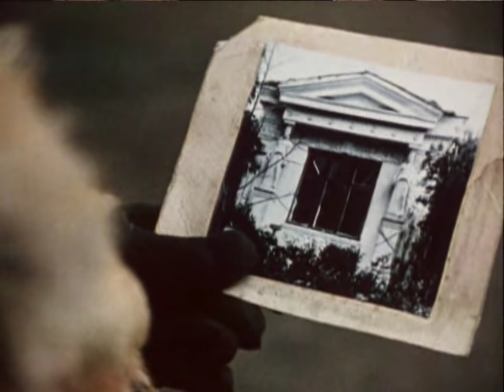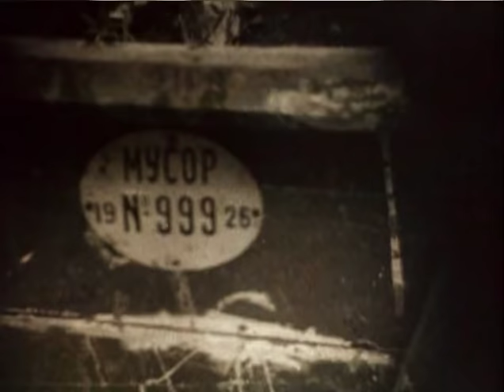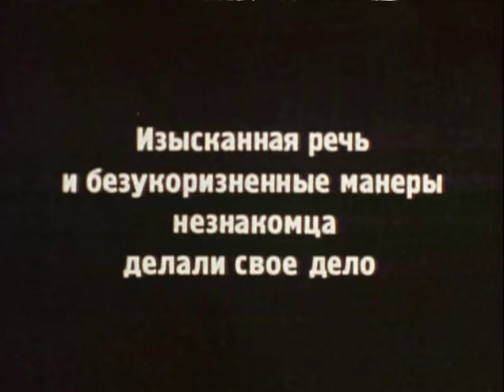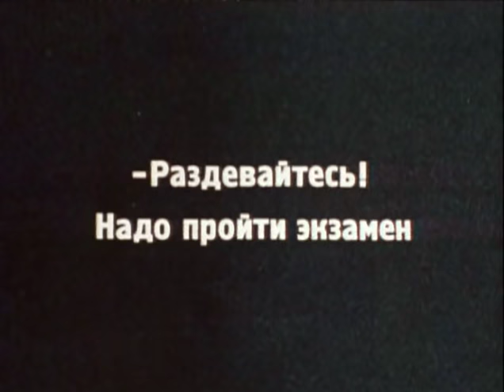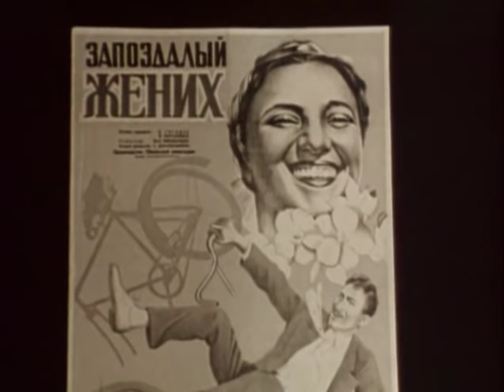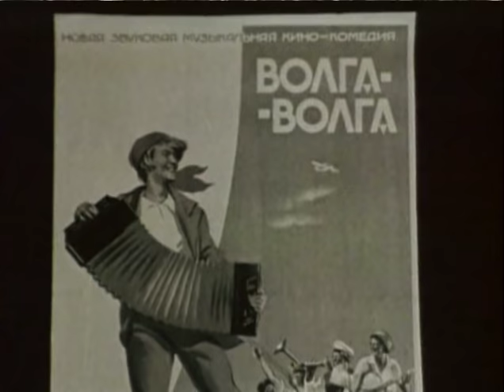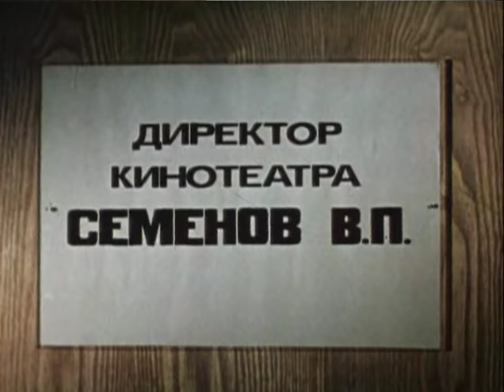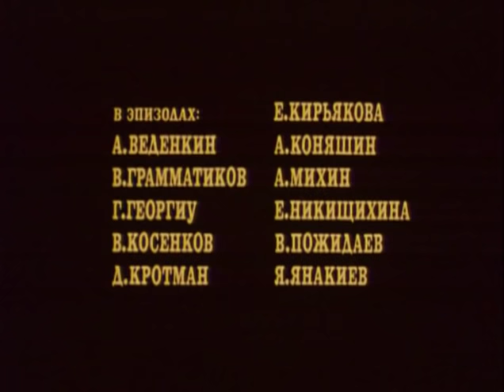Комедия давно минувших дней (комедия, реж. Юрий Кушнерев, 1980 г.)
Кинокомедия из фрагментов лучших советских лент 20-х - 30-х гг. о приключениях известных комедийных персонажей Бывалого и Труса, а также Остапа Бендера и Кисы Воробьянинова. На сей раз, они узнают о кладе в миллион золотых, спрятанном в неизвестном приморском городке, в доме, запечатленном в одной из комедий немого кино. Получив фотографию дома, жулики отправились на поиски... в киноархив.

 В главных ролях: Юрий Никулин, Арчил Гомиашвили, Сергей Филиппов, Евгений Моргунов, Георгий Вицин, Анатолий Веденкин, Владимир Грамматиков.
Режиссер: Юрий Кушнерев.
Автор сценария: Морис Слободской, Яков Костюковский.
Композитор: Юрий Якушев.
Художник-постановщик: Николай Усачев.